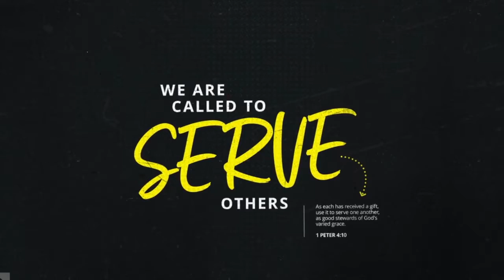CHRISTMAS CAROL SERVICE